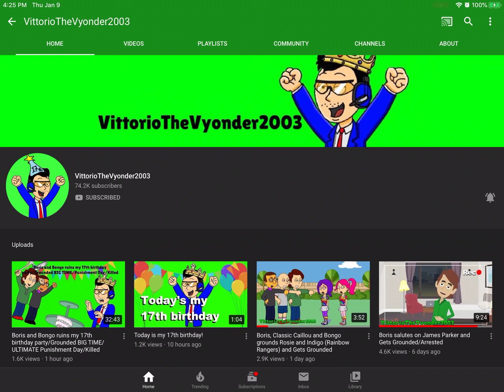Happy birthday Shout Out To VittorioTheVyonder2003